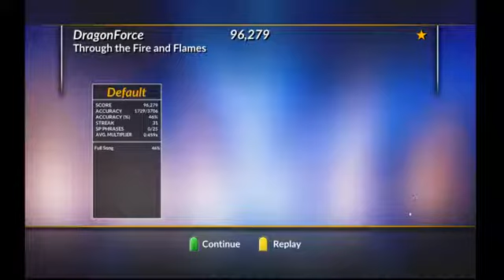Through The Luigi and The Flames